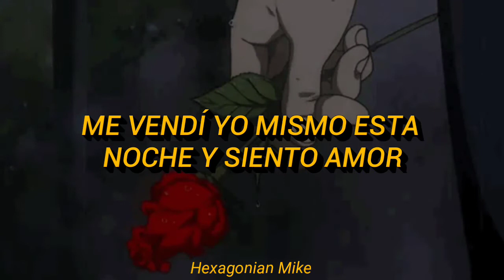Don Diablo - Invisible (Sub. Español)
Si quieres que le hagamos lyrics a alguna canción, sólo déjala en comentarios, tkm.